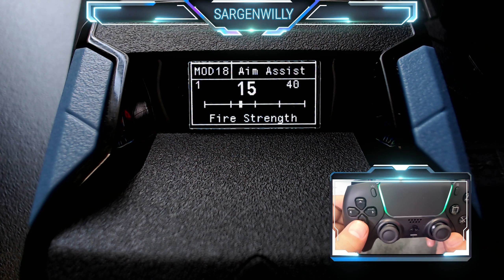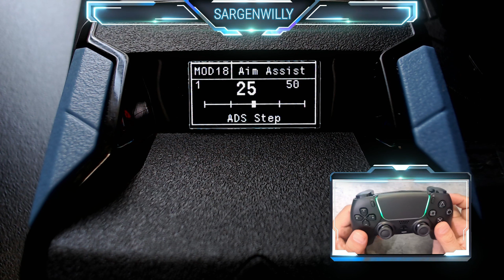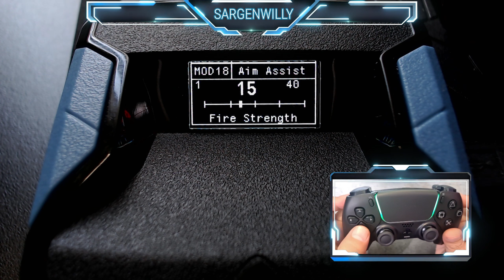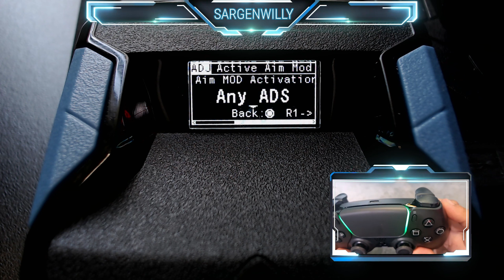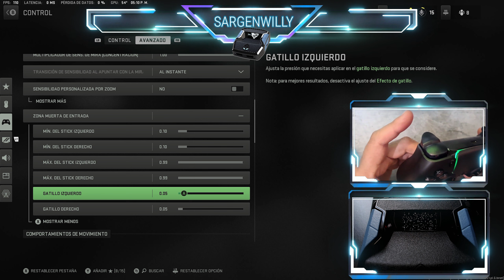Aim Assist Perfecto Warzone 2.0 y MW2 Cronus Zen / PS4 PS5 XBOX ONE XBOX SERIES S/X PC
Conoce detalle a detalle cual es el mejor Aim Assits para Warzone 2.0 si el de Warzone 2.0 Season 1 32bits de Legit Cloudzz o el del Gamepack Pro de COD MW2 de Collective Minds De Cronus Zen.
Adentrémonos en el Aim Assist Para que veas cual es la mejor para ti
 Comandos de Warzone 2.0
Este Gamepack y comandos se pueden usar en PC Con Mando De Xbox o Playstation 4/5
en PlayStation 4/5 y en Xbox One Y Series S/X

XBOX ONE , SERIES S/X
Entrar al Mod Menu = LT + MENU Por 1 Segundo
Navegar entre mods = Flecha Arriba O Abajo
Entrar a Categoría = X
Guardar = B
Quick Toogles 🔛🔛🔛
Sostener LT + Flecha Arriba = Fire Mod
On/Off
Sostener LT + Flecha Izquierda = Aim Assist On/Off
Sostener LT + Flecha Abajo = Anti Recoil
On/Off
Sostener LT + Flecha Derecha = Shot Mod
On/Off
Sostener LT + View  = Gamepack OFF / ON
On/Off
Editables ✏✏✏✏✏
View + LB = Selecciónar Perfiles Loadout
Izquierda y Derecha
Confirmar con B
View + RT = Selector de Armas
View + LT = Editar Anti Recoil
View + RB = Editar Base Recoil (NO RECOMIENDO)
View + X = Vehículos Mode
View + Y = Perfil 1 Primaria
View + Circulo = Perfil 2 Secundaria

PLAYSTATION 4/5
Comandos de Warzone 2.0 SEASON 132bit
Entrar al Mod Menu = L2 + OPTIONS Por 1 Segundo
Guardar = CIRCULO
Quick Toogles 🔛🔛🔛
Sostener L2 + Flecha Arriba = Fire Mod
On/Off
Sostener L2 + Flecha Izquierda = Aim Assist On/Off
Sostener L2 + Flecha Abajo = Anti Recoil
On/Off
Sostener L2 + Flecha Derecha = Shot Mod
On/Off
Sostener L2 + SHARE  = Gamepack OFF / ON (CUANDO ESTAS EN MENUS) RECOMENDABLE PARA EVITAR RESETEO
On/Off
Editables ✏✏✏✏✏
Touchpad + L1 = Seleccionar Perfiles Loadout
Izquierda y Derecha
Confirmar con CIRCULO
Touchpad + R2 = Selector de Armas
Touchpad + L2 = Editar Anti Recoil
Touchpad + R1 = Editar Base Recoil (NO RECOMIENDO)
Touchpad + CUADRO = Vehículos Mode
Touchpad + TRIANGULO = Perfil 1 Primaria
Touchpad + Circulo = Perfil 2 Secundaria

Recuerda que puedes apoyar al canal uniéndote como miembro Enlace para unirse como miembro

Me pueden encontrar en Twitch de LUNES a VIERNES de 9 a 10 Pm horario de México centro por si gustan pasar a ser atendidos de manera personalizada o simple a saludar *
ENLACE A TWITCH

NEGOCIO * 💰
Donaciones al canal. Streamlabs